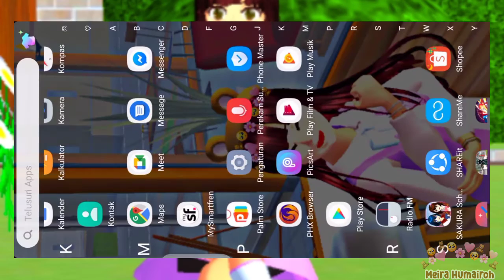Cara edit foto sakura menjadi aesthetic dan lebih HD dengan aplikasi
Cara mengedit foto sakura school simulator menjadi Aesthetic

Assalamualaikum guys hari ini aku buat video (baca judul nya)semoga suka ya🥰🥰🥰

Game : Sakura school simulator
Video edit : CapCut
Thumbnail edit : PicsArt